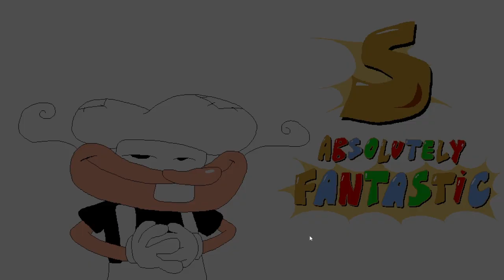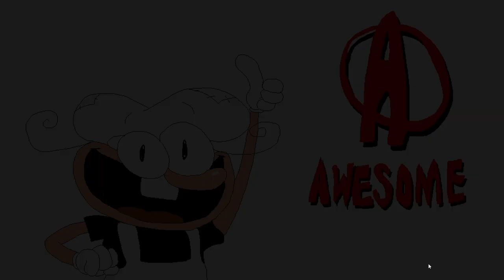Sugary spire - All Levels (Walkthrough)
0:00 - Intro
0:11 -Tutorial
1:29 - Entryway
2:27 - Secret 1
3:26 - Secret 2
5:19 - Secret 3
9:13 - Cottontown
10:09 - Secret 1
12:20 - Secret 2
13:44 - Secret 3
22:27 - Molasse Swamp
24:59 - Secret 1
29:16 - Secret 2
33:08 - Secret 3
35:32 - Sugarshack Mines
36:09 - Secret 1
39:41 - Secret 2
43:35 - Secret 3